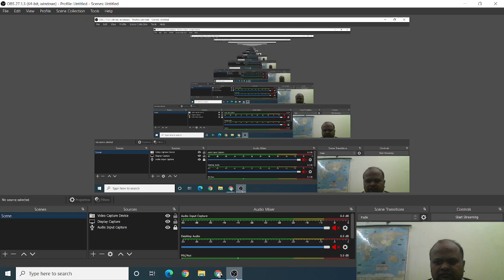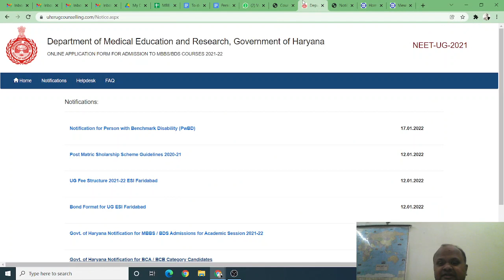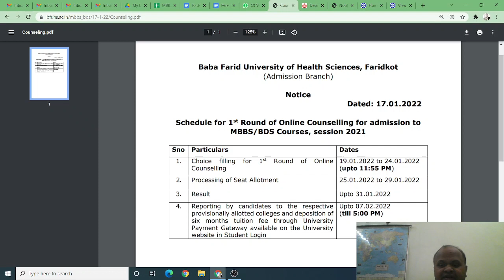Punjab MBBS BDS 2021 admissions. Round 1 Choice filling start from 19th Jan. Get all details!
Punjab MBBS BDS 2021 admissions. Choice filling start from 19th Jan. Get all details.